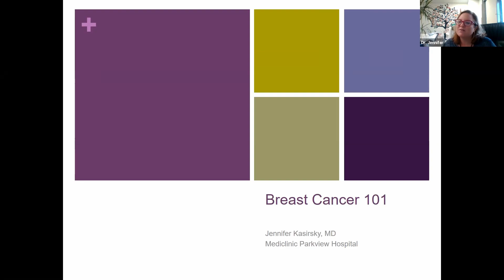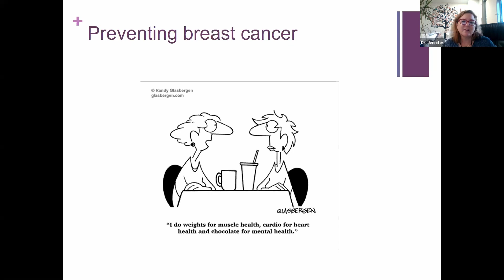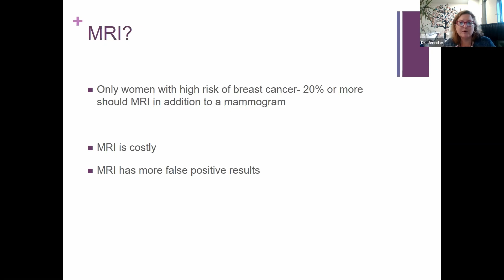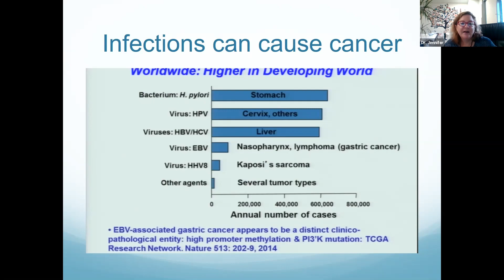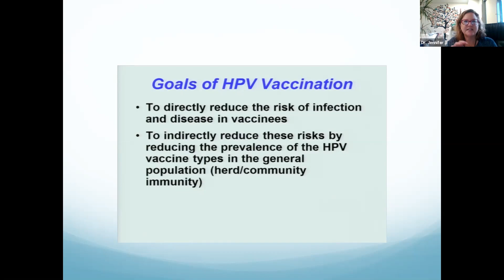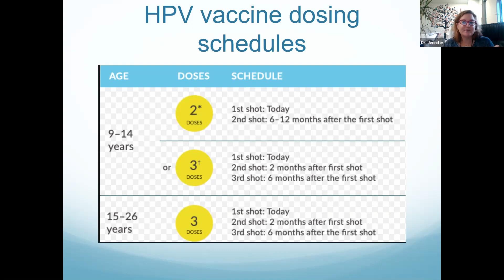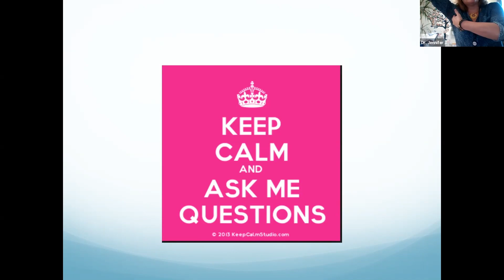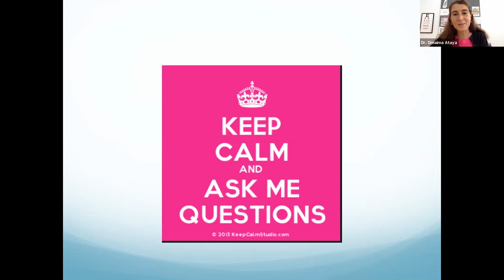ASD Talk Tuesday Breast Cancer 101- October 19, 2021